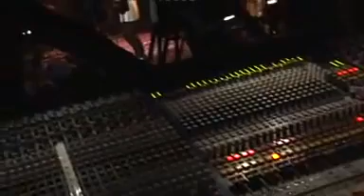Duffy Warwick Avenue Arte French TV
Danyelle

Check for more Duffy vids, pics and news.

Duffy Singing Warwick Avenue on a program called 'One Shot Not' aired on 1st April on Arte (French TV).
Listen ad-free with YouTube Premium
Song
Warwick Avenue (Live)
Artist
Duffy
Song
Warwick Avenue (Live)
Artist
Duffy